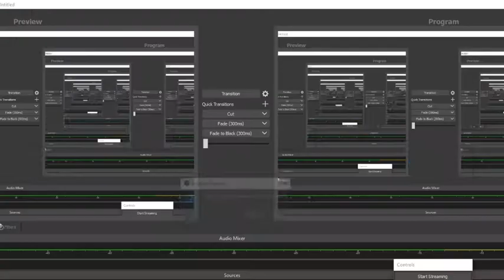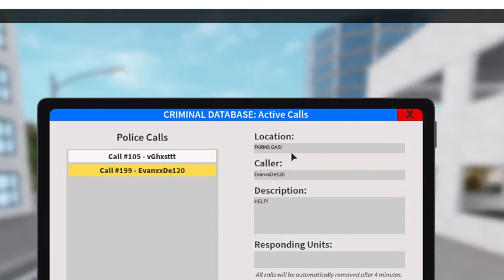A kid got stuck on the ROOF!! (Emergency Response Liberty County)